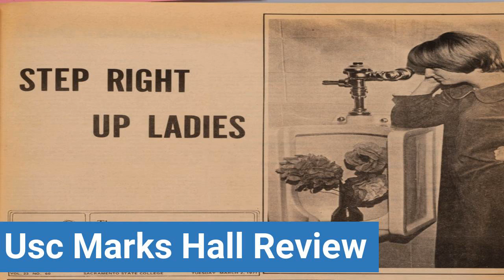California State University, Los Angeles Usc Marks Hall Review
To read California State University, Los Angeles Usc Marks Hall reviews or leave your own please visit: